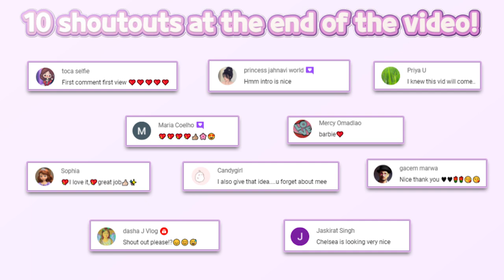💤Pajamas Party💤 Barbie Dreamhouse Adventures 758 Budge Studios HayDay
🔽 Download 🔽
📱App Store(iOS):

Sweet Baby Girl Cleanup 4 - House, Pool & Stable
🔽 Download 🔽
📱App Store(iOS):

SELFIE, ANYONE?